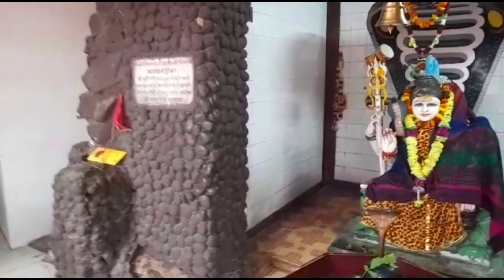Bhut Kal Hanuman Mandir 😱 | Play And Watch Till The End